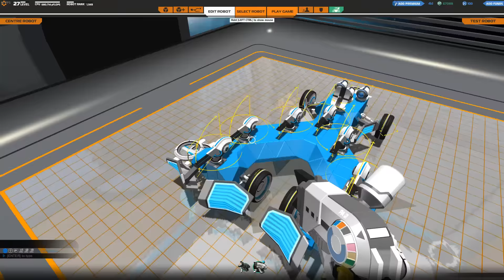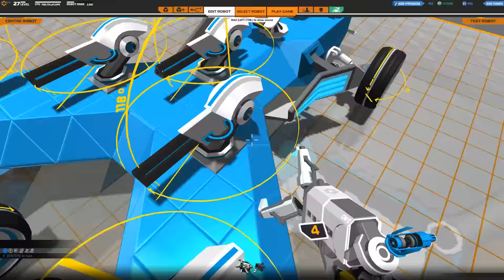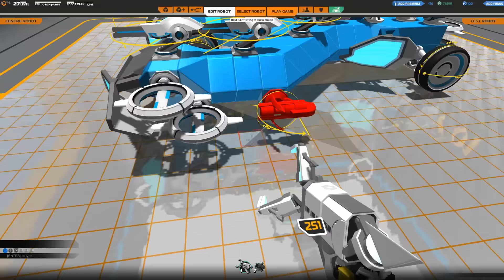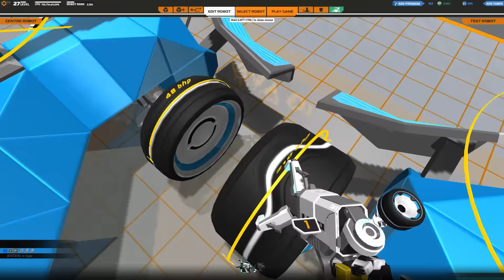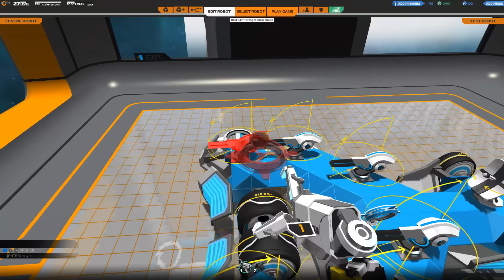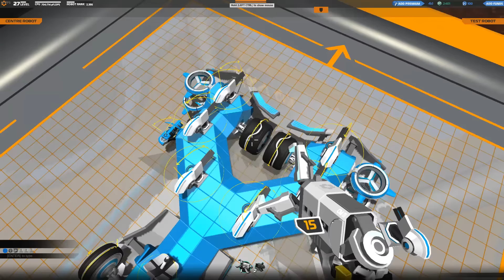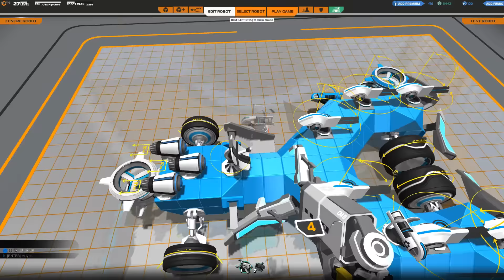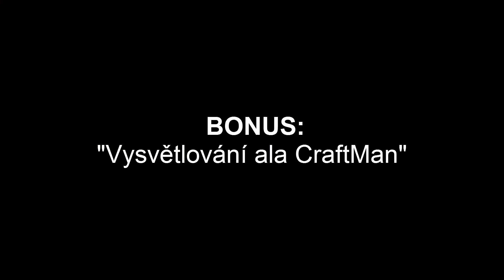ROBOCRAFT | Let's play E04 - "Letadla jsou zlo!" (CZ/FullHD)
Pokud se ti video líbilo, nezapomeň dát LIKE, hodně to pomáhá ;)

CraftMan